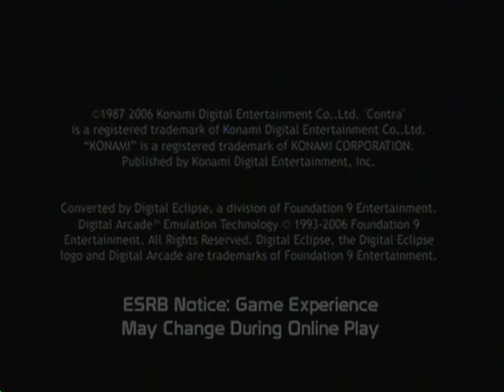Contra-The Throwback Gaming Session.wmv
Can I get at least 25 likes for the classic videogame Contra?

~Peace~